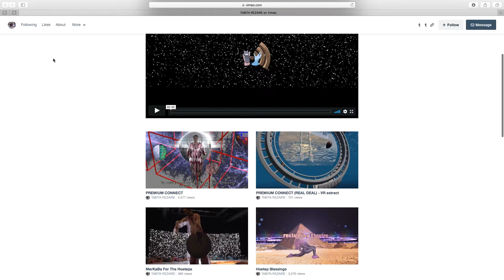France-Atlanta 2019 Interview: Oulimata Gueye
New technologies and the soaring accessibility of media production in recent decades have allowed African countries to challenge their place on the cultural world scene. Critic and curator Oulimata Gueye’s research focuses on the impact of digital technology on urban popular culture in Africa, and on the imaginary worlds it produces. In this short clip, Oulimata Gueye cites a body of work that has inspired her.

Created in 2010 by the Consulate General of France in Atlanta and Georgia Tech, France-Atlanta is a series of events centered on innovation and designed to foster cooperation between France and the U.S. Southeast. Discover this year's events ☞